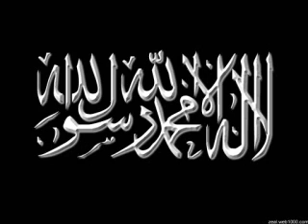waheed zafar qasmi nabiyon nabiyon